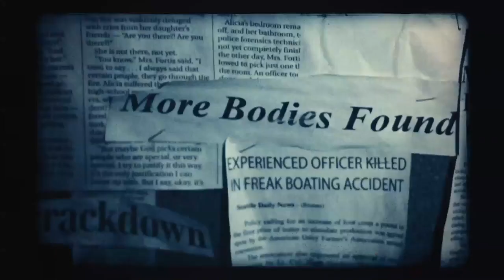NUNCA DIGAS SU NOMBRE - Trailer oficial Subtitulado Español Latino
¡Nunca digas su nombre!

Tres estudiantes universitarios se mueven a una vieja casa del campus, donde sin querer desatan una entidad sobrenatural conocida como Bye Bye Man, que va tras ello cuando descubren su nombre. Los amigos intentan salvar a los demás mientras intentan mantener en secreto la identidad del peligroso ser.